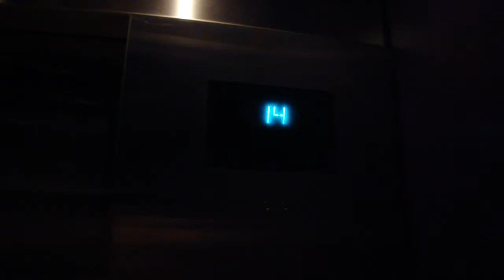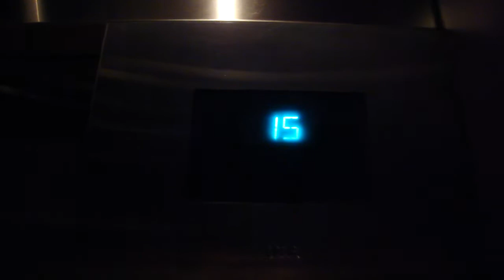Otis Traction Elevators at The Atlantic Hotel Ft. Lauderdale, FL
Riding the nice traction elevators at the Atlantic Hotel in Fort Lauderdale, Florida.